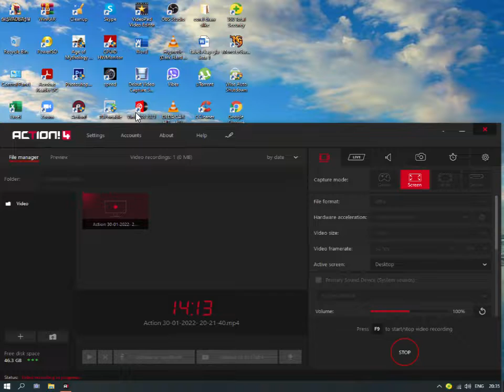10. Zuma deluxe survival -Rorschach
Rorschach level for survival mode is very big trouble, but with complete set of exelent shoots, you'll suceed till the end.

Second attemp is pretty awesome. I rise from almost closed situation, find gap bonuses which fill combos for fast moving to Sun God tittle and turn balls in opposite direction to release mine tortured mind how to handle all that mess.